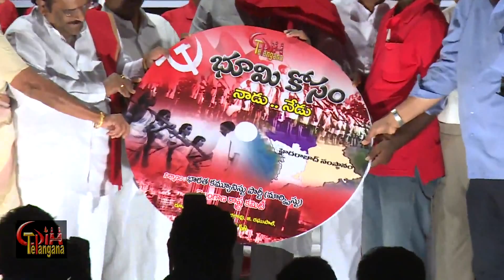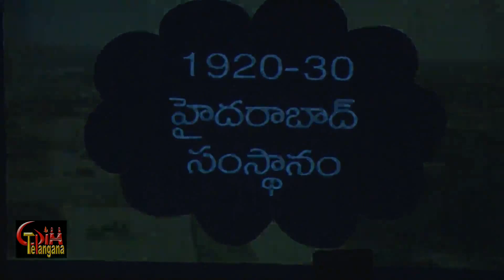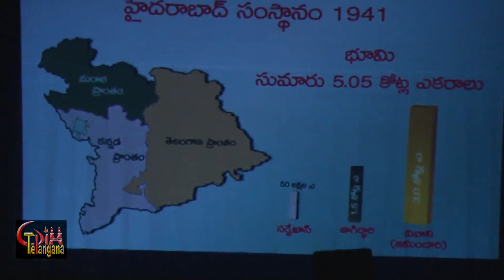BHOOMI KOSAM "NAADU-NEDU" Cd Release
BHOOMI KOSAM "NAADU-NEDU"  Cd Release at ravindra bharathi